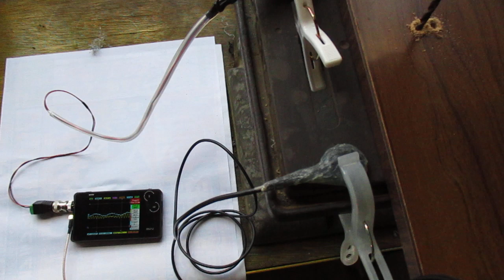超音波を利用した「振動計測技術」 ultrasonic-labo